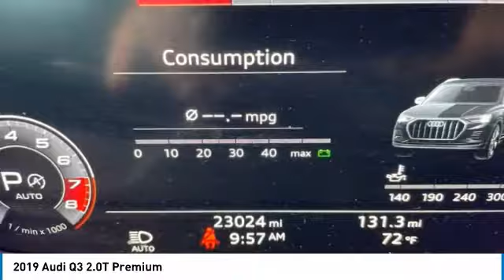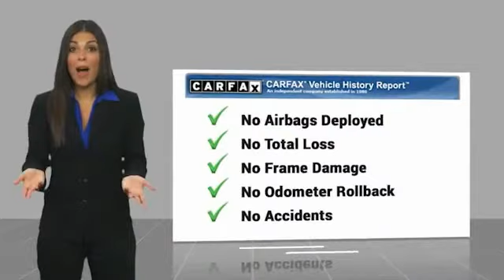2019 Audi Q3 2.0T Premium Florett Silver Metallic in Chattanooga 22070A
2019 Audi Q3 2.0T Premium

CARFAX One-Owner. Clean CARFAX. Recent Arrival! Apple CarPlay / Android Auto, Locally owned and serviced, Bluetooth, Lane Keeping Assist, Rear Cross Traffic Collision Assist, Forward Collision Assist, BACKUP CAMERA, BLIND SPOT MONITOR, NAVIGATION SYSTEM, Moonroof / Sunroof, LEATHER SEATS, Recent Oil Change, Remainder of Factory Warranty, Service Records Available.brbrAwards:br * 2019 KBB.com 10 Best SUVs Worth Waiting Forbr** MAY REQUIRE FINANCING THROUGH DEALER FOR INTERNET PRICE ** Proudly serving as North Georgia's only Hyundai dealer! Located in Ringgold, Ga, you can buy with confidence knowing Mtn. View Hyundai is family-owned and will treat you like family. With all makes and models of Pre-Owned vehicles in addition to our robust selection of Hyundais at the areas lowest prices, choose Mtn. View Hyundai for all of your automotive needs. Convenient to Chattanooga, Cleveland and Dalton, visit us today at 7154 Nashville Street, Ringgold, GA 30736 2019 Audi Q3 2.0T Premium S Line quattro